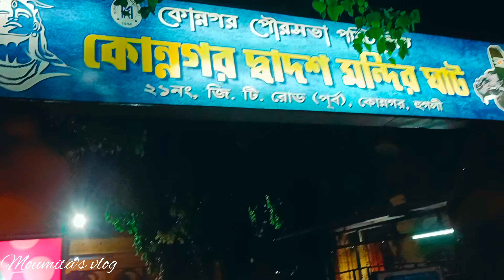রবিবারের সন্ধ্যেটা ভালোই কাটলো,হাজারো ব্যস্ততার মাঝে নিজের জন্য একটু সময় বের করা জরুরী/Sunday vlog.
এই ব্লগটির মাধ্যমে আমি সারাদিনের কিছু সুন্দর মুহূর্ত ও ছোটদের দুষ্টুমি তুলে ধরেছি। এছাড়া রবিবার দিনটা আমরা কিভাবে কাটাই সেটাও দেখানোর চেষ্টা করেছি। সন্ধ্যেবেলায় ঘুরতে গিয়েছিলাম বারো মন্দির ঘাট। ছোটদের সাথে সারাদিনটা কেমন করে কাটছে সেটাই এই ভিডিওর মাধ্যমে আমি দেখানোর চেষ্টা করেছি।

যদি এই ভিডিওটা আপনাদের ভালো লেগে থাকে তাহলে অবশ্যই একটা লাইক করতে ভুলবেন না আর কমেন্ট করে কোথা থেকে দেখছেন অবশ্যই জানাবেন।